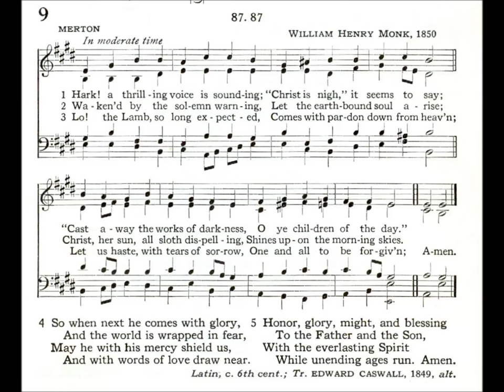Hark! A Thrilling Voice is Sounding (Merton)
Text: Latin 6th century, trans by: Edward Caswall 1849
Tune: Merton by: William Henry Monk 1850
Source: Episcopal 1940 Hymnbook #9
Catholic 1998 Hymn Book #4
Hymns Ancient and Modern

1 Hark! a thrilling voice is sounding;
Christ is nigh, it seems to say,
Cast away the works of darkness,
O ye children of the day.

2 Wakened by the solemn warning
Let the earthbound soul arise;
Christ, her Sun, all ill dispelling,
Shines upon the morning skies.

3 Lo, the Lamb, so long expected,
Comes with pardon down from Heav’n;
Let us haste, with tears of sorrow,
One and all to be forgiven.

4 That when next He comes in glory,
And the world is wrapped in fear,
With His mercy He may shield us,
And with words of love draw near.

5 Honor, glory, might, and blessing
Be to God: the Father, Son
And the everlasting Spirit,
While eternal ages run.